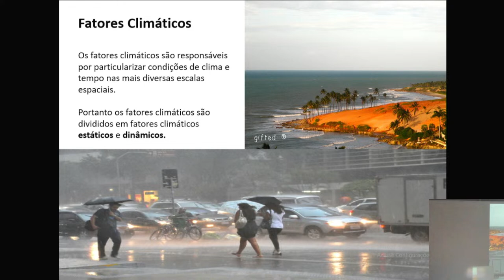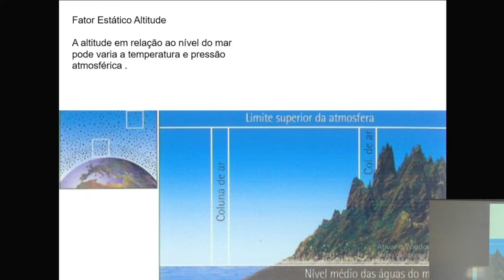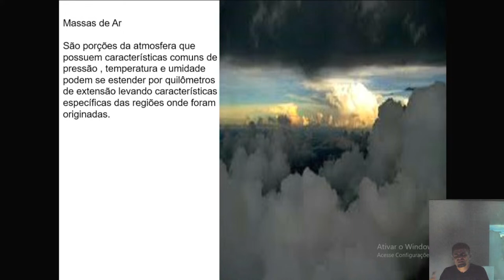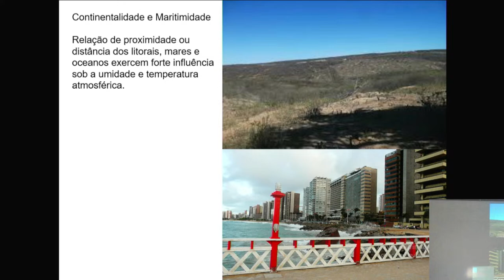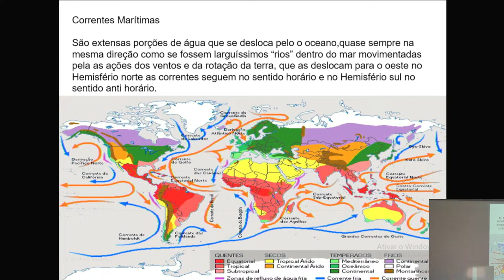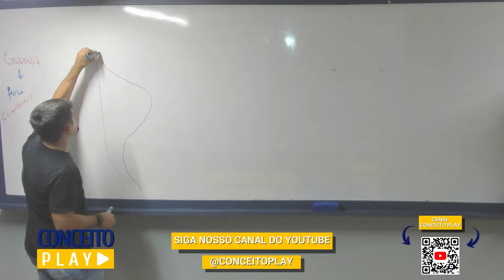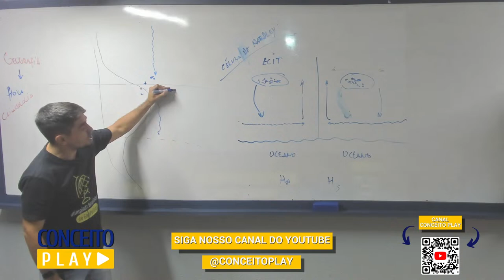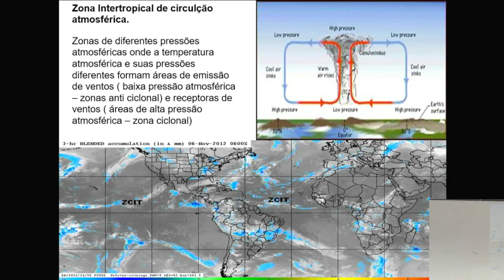Prof.º Thiago Moraes - (Goegrafia Física)